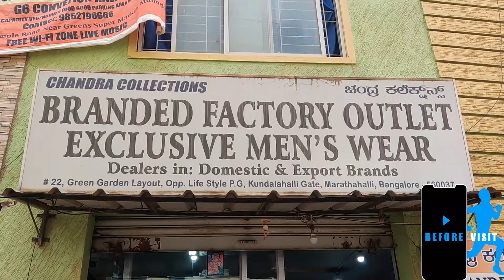BRANDED FACTORY OUTLET | BEFORE VISIT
Download BEFORE VISIT App to explore more